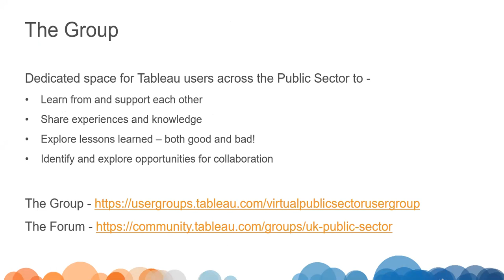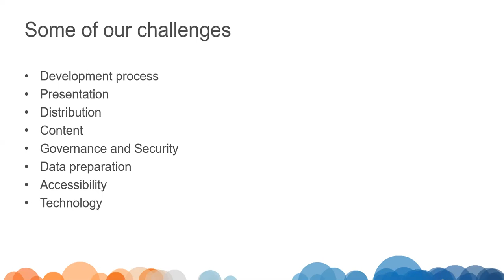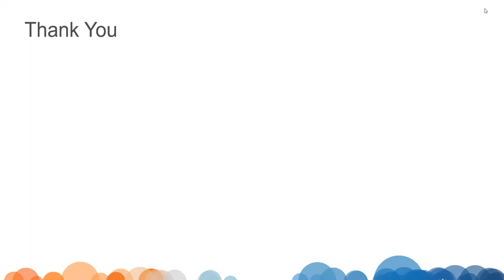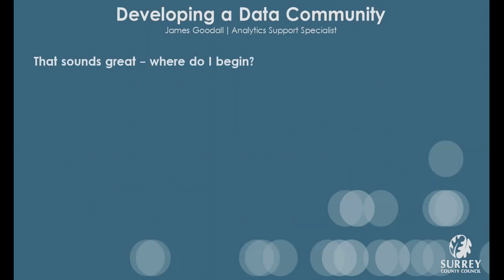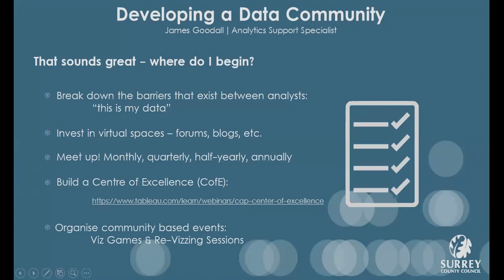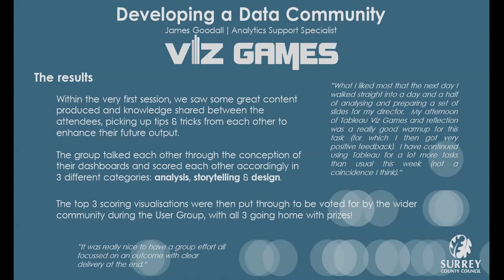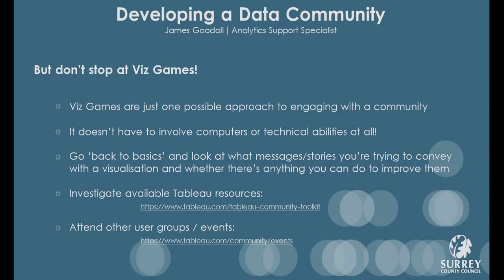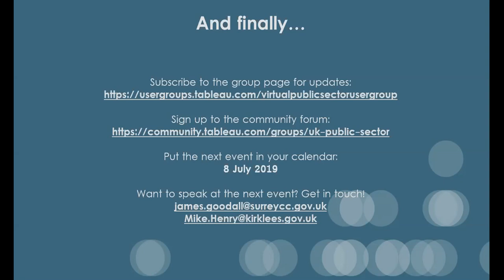Virtual UK Public Sector User Group - May 2019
Presenters: Mike Henry, Kirklees & James Goodall,  Surrey County Council